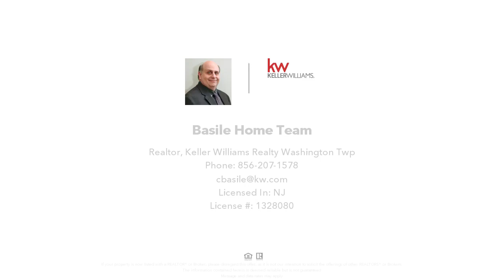713 BAYBERRY LN, WILLIAMSTOWN, NJ Presented by Basile Home Team.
Contact Basile Home Team for more information.
Keller Williams Realty Washington Twp.

Welcome to Summerfields at Friendly Village an all-age community. This spacious double-wide Ponderosa model home boasts an open floor plan, covered porch, and carport. The kitchen has plenty of cabinets and counter space. You will love how the living and dining rooms flow together and have plenty of lighting. The laundry room offers full-sized appliances. The Primary bedroom features, a walk-in closet, a huge full bathroom featuring double vanity sinks, and a stall shower. The second bedroom is generously sized and also has another big closet. The hall bathroom has a shower/tub combo and provides easy access to your guests. Enjoy the covered porch with your friendly neighbors. There is an outdoor storage shed with lots of room for your lawn equipment, bicycles, etc. This home has 6-panel doors. This home is centrally located to many local shopping destinations, area parks, golf courses, historical sites, and campgrounds. Summerfields at Friendly Village has a spacious clubhouse and an Olympic size pool. The monthly Lot Lease fee includes taxes, water, and sewer.